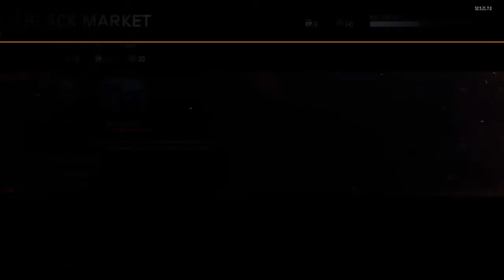BO3 supply drop opening #50 special